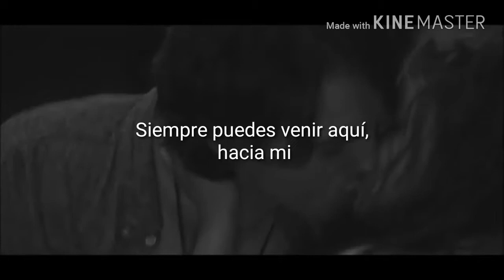Ember Island - Umbrella (Letra - español)